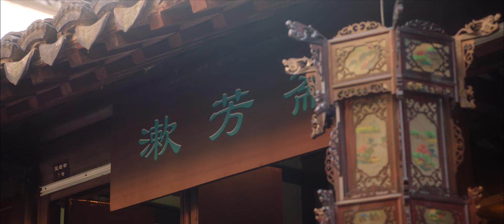【千金驾到1998 Heiress Reborn】EP14 —— 贫寒千金意外穿越回1998年。抓住机缘逆天改命，修复父母关系并成功化身富一代。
🗓️From Novmber 19th, Update Everyday
🗓️ (从 11 月 19 日开始) 每日更新

家境贫寒的李千金在父母的争吵声中长大，凭借血月她意外穿越回到1998年。李千金抓住机缘逆天改命，她一边助攻父母，挽救未来支离破碎的家庭，一边凭借自己的商业头脑把握机遇从而发家致富。贫穷女化身富一代的过程中，李千金不仅修复了父母关系，也收获了和黄骁的一段美好爱情。

Li Qian Jin, who comes from an unhappy family, wishes to change her fate and unexpectedly travels back to 1998. With this chance to start over, Li Qian Jin is determined to help her father start a business and quickly reconcile her parents' relationship. However, she unexpectedly encounters Huang Xiao, a young man from a small town. Li Qian Jin suspects that Huang Xiao is the person who stole her family's secret sauce recipe and the mysterious individual who took her mother away, so she constantly opposes him.

The two quickly become adversaries, and amidst the vibrant era, they develop a beautiful and romantic connection. As time and space shift, Li Qian Jin faces the dilemma of whether to stay or leave. What will be the fate of her and Huang Xiao in the end?

类型：浪漫，穿越
Genre: Romance, Fantasy

主演：陈芳彤，黑泽
Casts: Chen FangTong ，Hei Ze